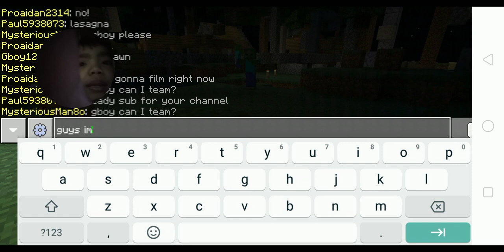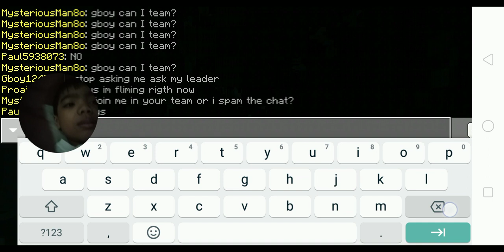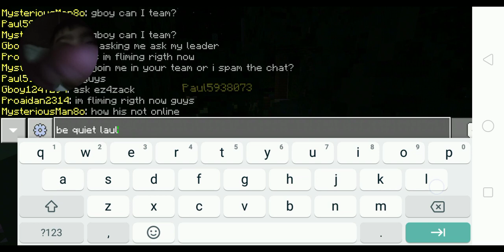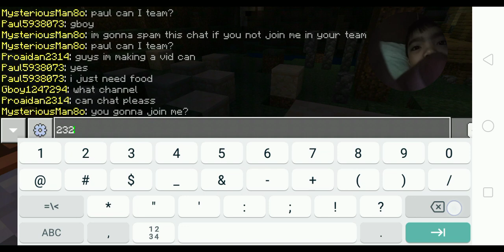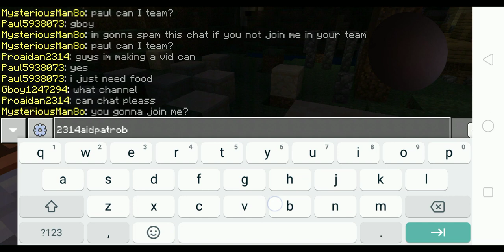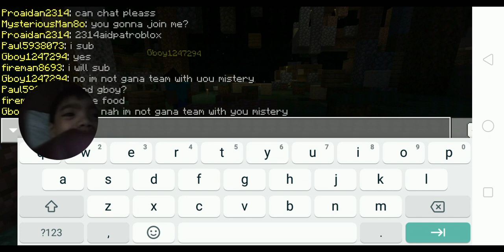I played a minecraft server called lifeboat and i joined survival and played with my friends